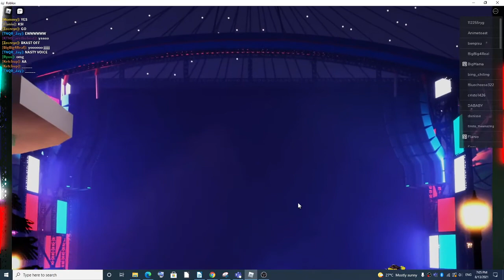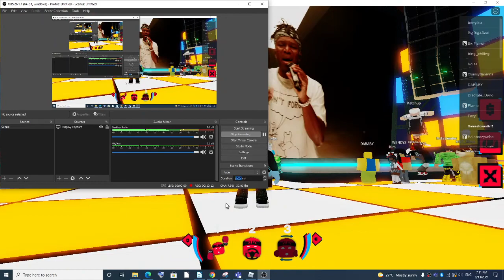Roblox a part of KSI band concert! Did you go? Comment down below!